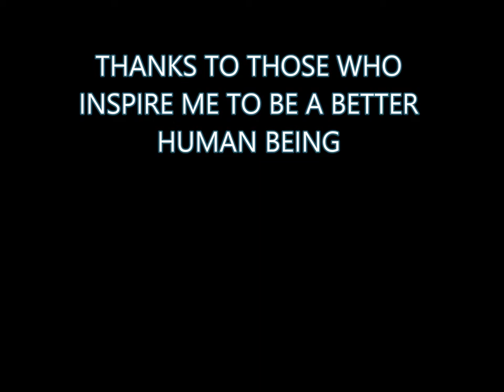CONTEMPORARY ART- NEW PAINTING TECNIQUES KEKA KURI ARTIST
Keka Kuri new artist, contemporary paintings